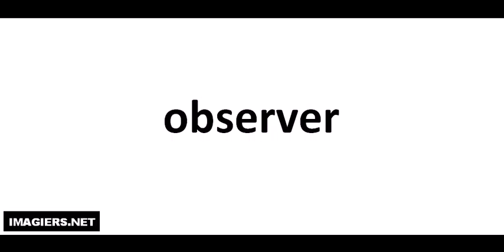Richtig Aussprechen # observer